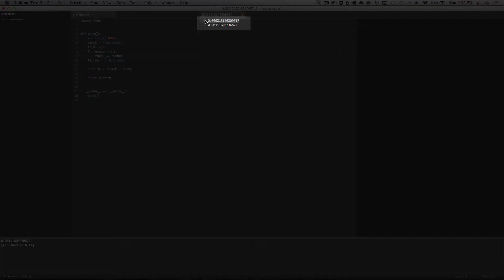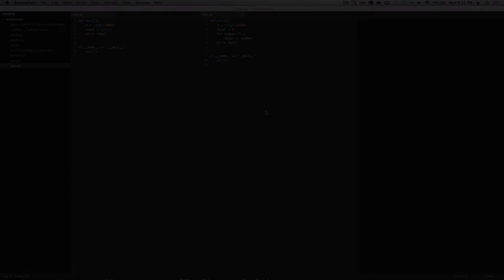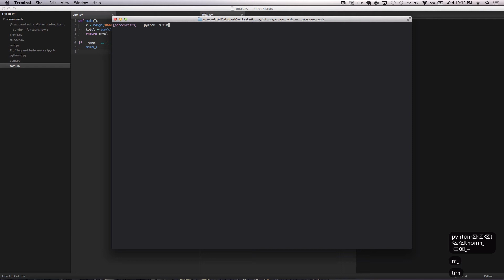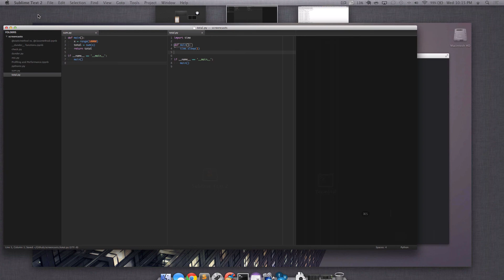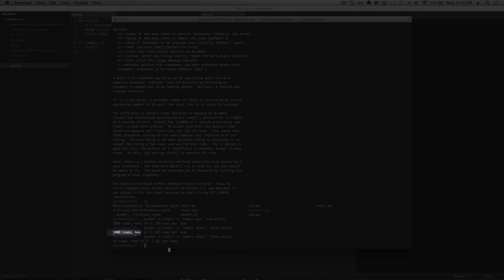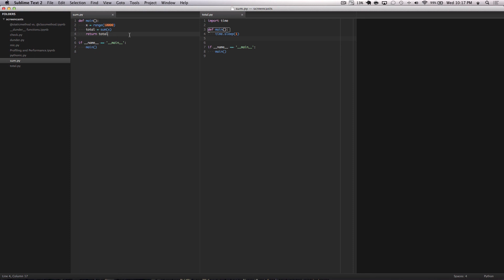Profiling Python Part 1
In the first part of this screencast we cover measuring the execution time of python applications, using simple timestamp calculations, then we discuss more advanced timing modules like timeit available in the standard library. We also cover the difference between the two and how to interpret the data returned. We also touch on the nuances of timing on  cross platforms.